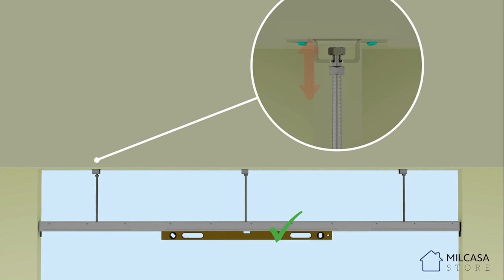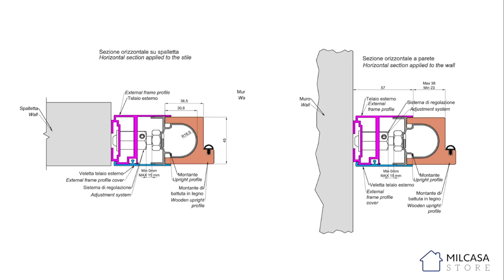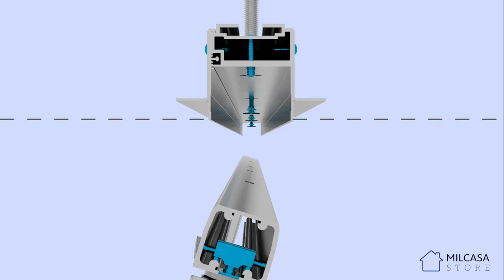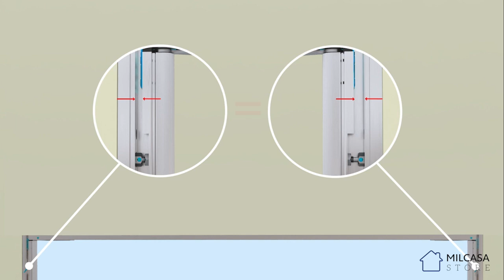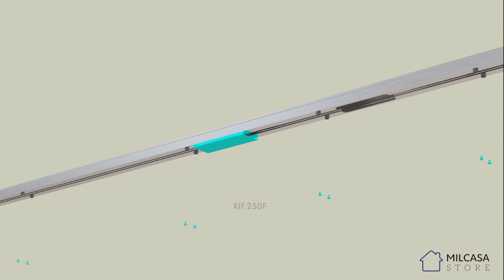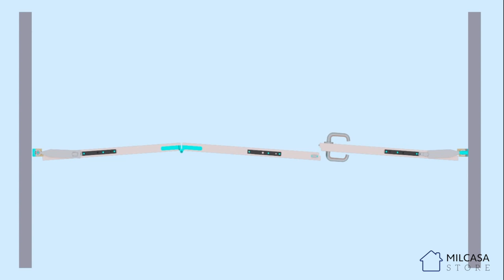Milcasa Store - Ergon Living Folding - FALSE CEILING - Installation Instruction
Product Description:
With ERGON® LIVING FOLDING, you can have doors with coupled swing-and-slide leaves, taking advantage of the swing/slide movement, even on very wide openings. With this new solution, rooms can be compartmentalized with a single, silent, ultra-stable, and easy movement. The floor is not affected by the opening system since there are no guides or sliding elements on the ground.

All the ERGON® LIVING hardware is compatible for use with the Push&Go EVO magnetic release system, recognized for its quality, ease of use, and technical functionality in the handling of the secondary leaf.